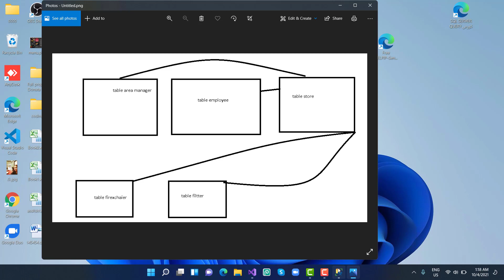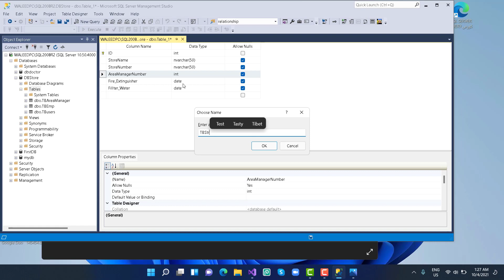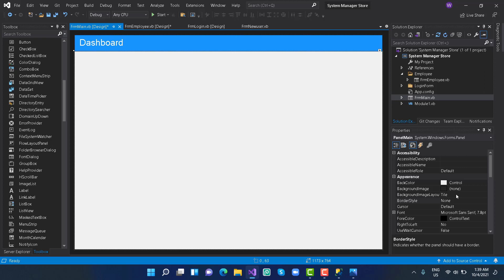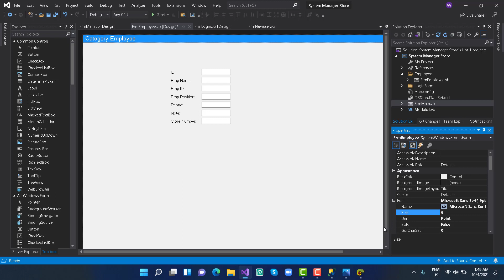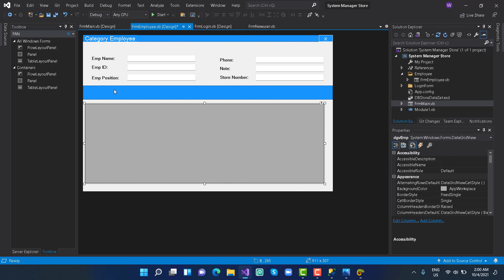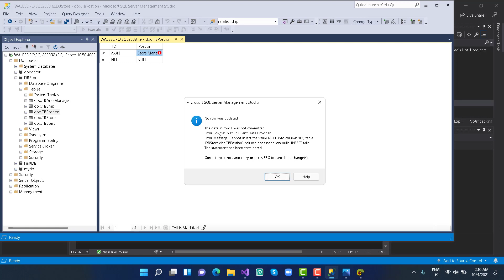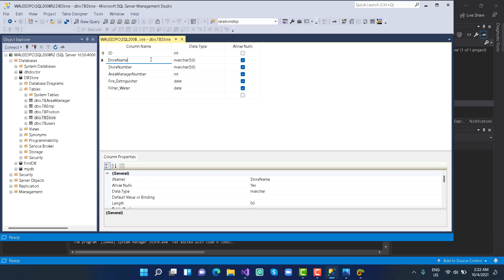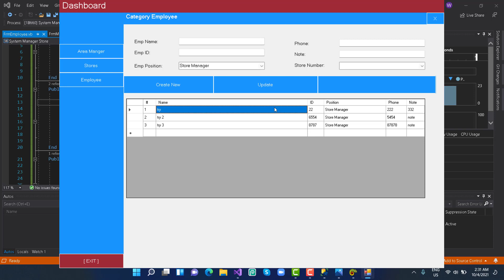Store management system. 2